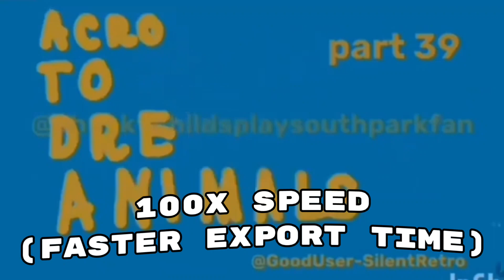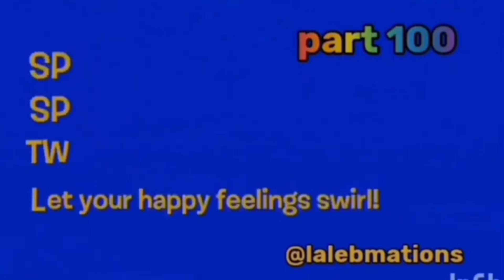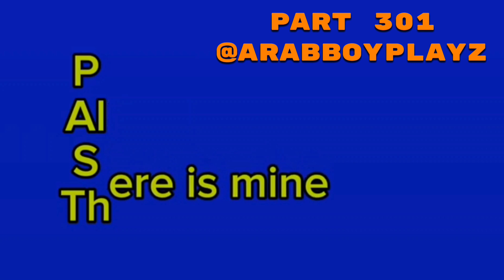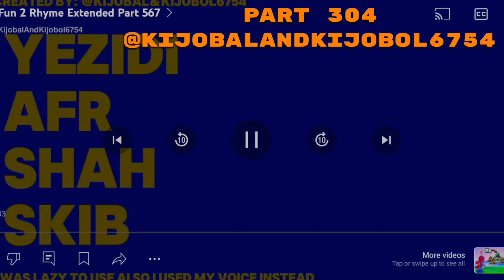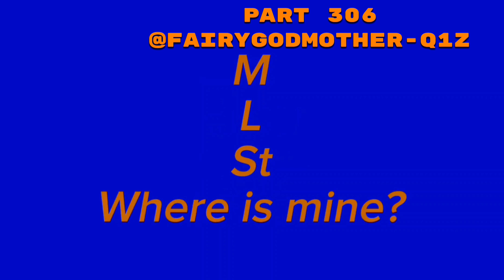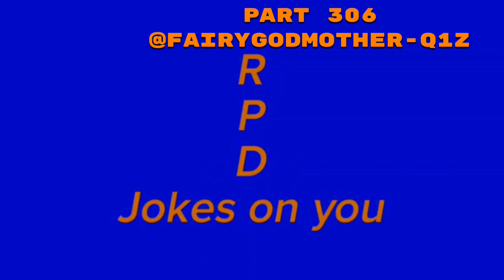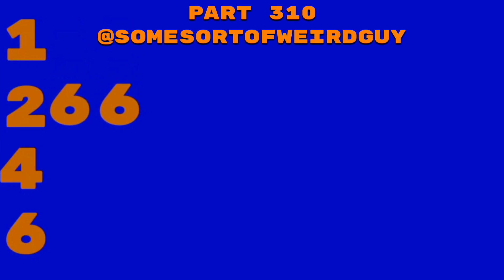Fun 2 Rhyme Pi Extended 314 PARTS!